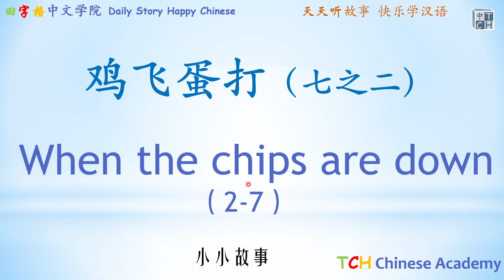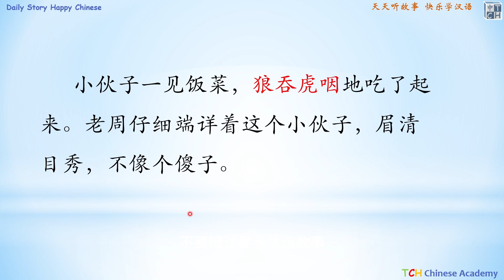Chinese Lesson: When the chips are down〡 Learn Chinese〡Chinese Lessons〡Chinese language learning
ChineseLessons: How to say Drinks-Typical Chinese Drinks in Chinese 饮料Chinese Lessons From Zero 0基础汉语系列课程

Learn Chinese with popular classical story lessons is a program by Professor Tian from TCH. It offers a new fun way for you to learn Chinese with detailed interesting and useful explanations about Chinese language and culture. Sentence by sentence, Professor Tian will help you to fully understand the stories and learn how to use the Chinese expressions in the right contents helping you to make dramatic progress in listening, reading and most important using Chinese properly.